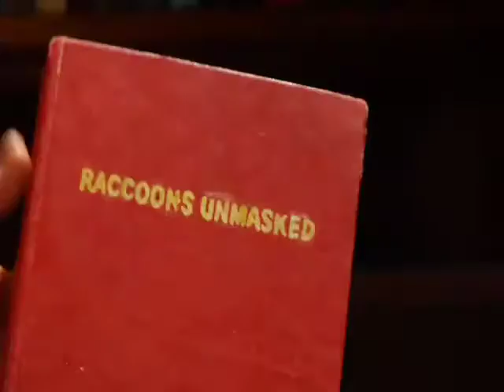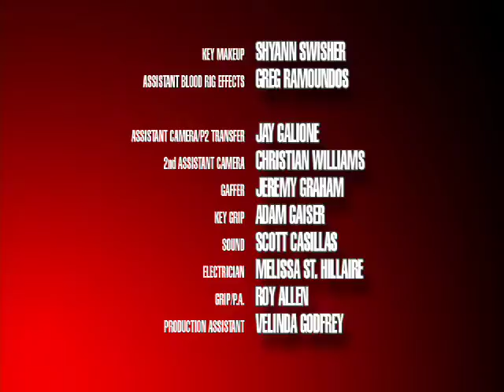James Gunn's Sparky & Mikaela XBOX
she fights crime in both the human and the forest world